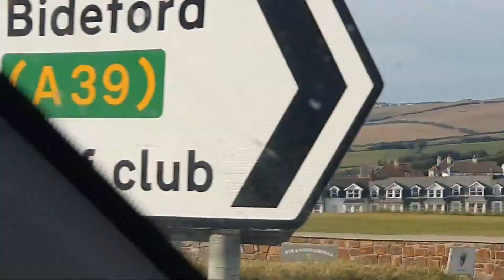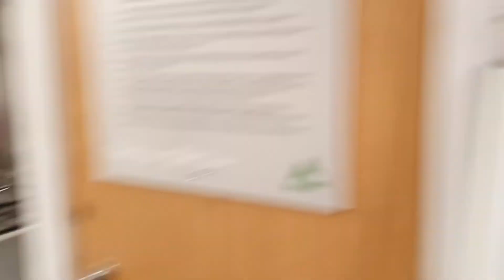We are in Devon, Swimming in Bude beach ⛱️ 09/08/2022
Created by InShot We are in Devon, swimming in Bude beach